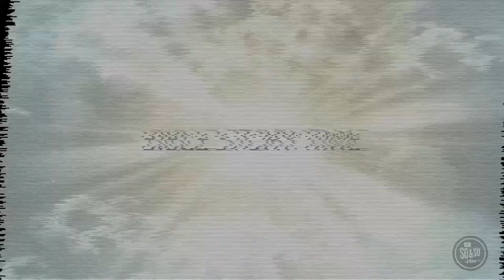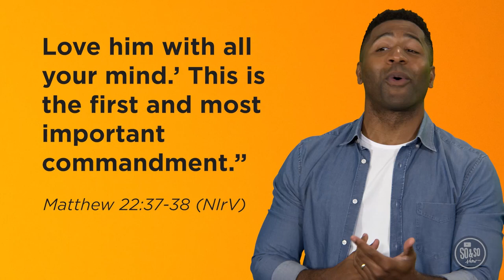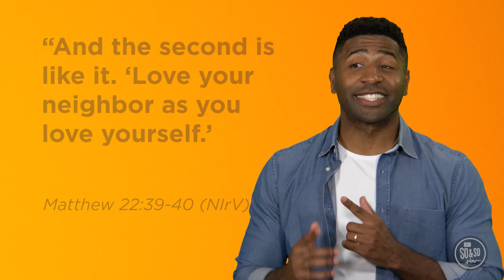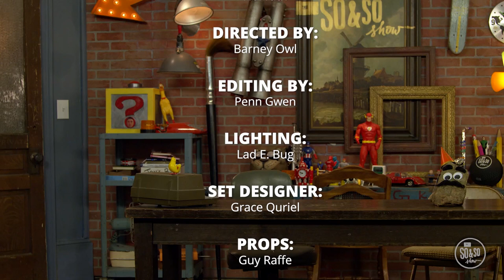January 7 So & So Show